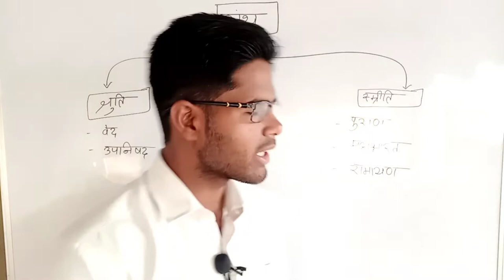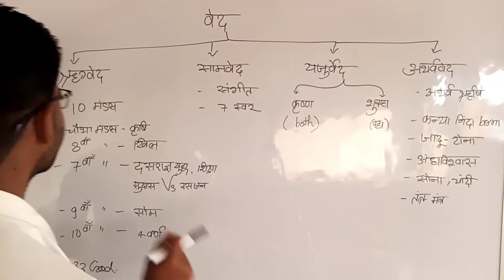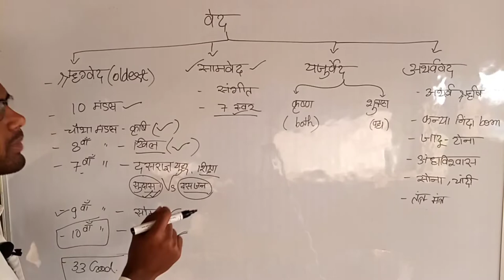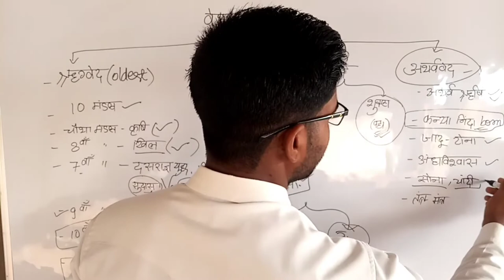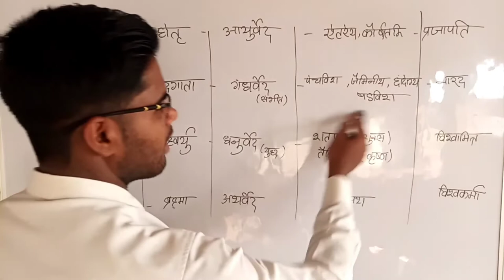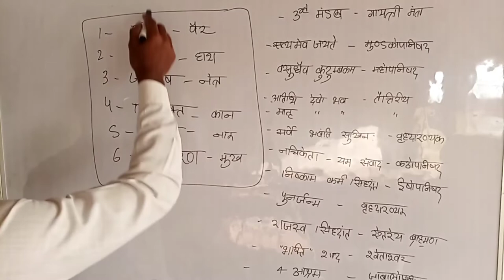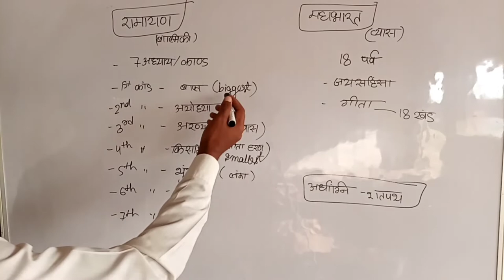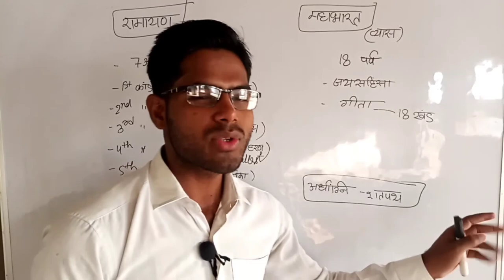Veda Puran by M.N.Sir